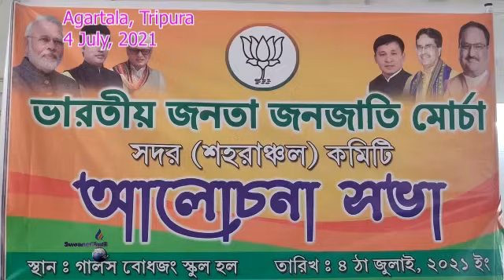Janajati Murchani Kokchap Panda, Agartala